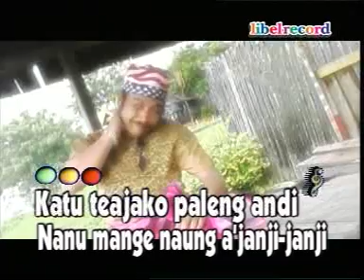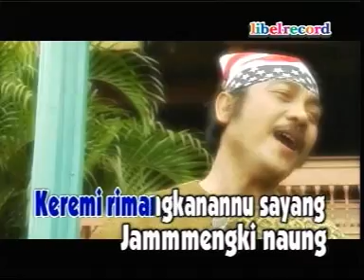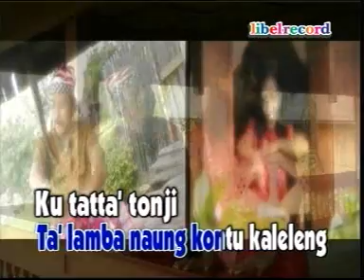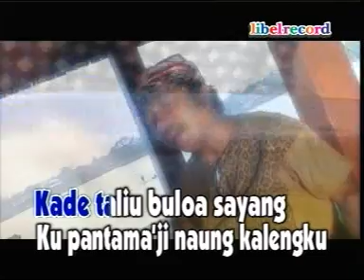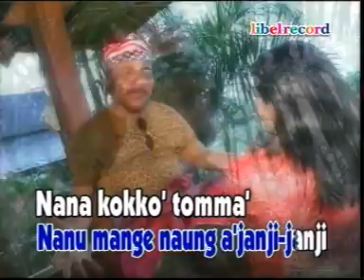Lamu' Ri Boko Balla'nu / Makassar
makassar